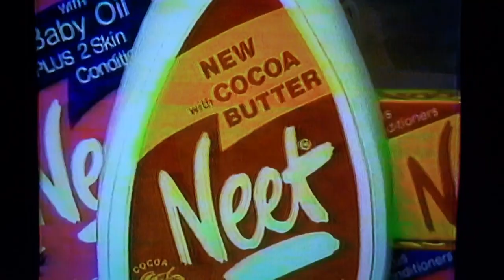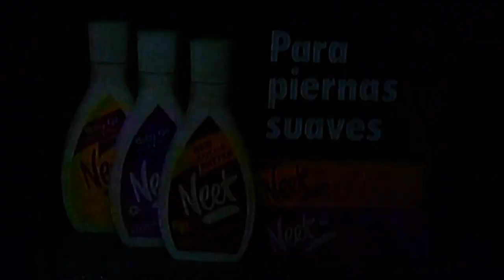ANUCIOS DEL AYER 4